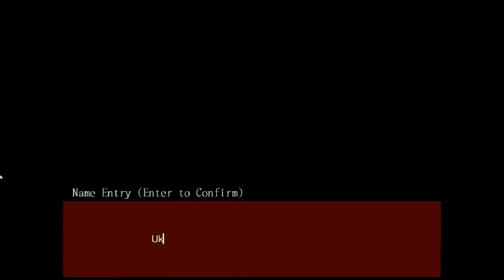Misao - Making A Little Fun - GUEST TRAIN - PART 1